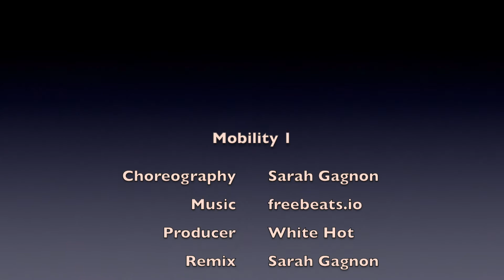Mobility1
Gentle whole body stretch and release targeting the spine, hips and shoulders. Target soft tissue restrictions directly and indirectly, slowly resetting the neuromyofascial tone and facilitating tissue restoration and healing.